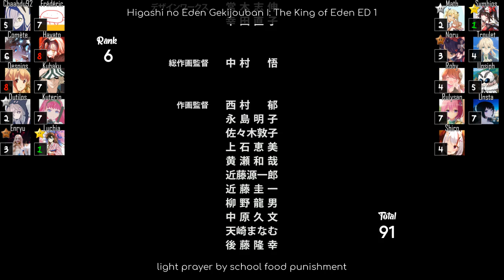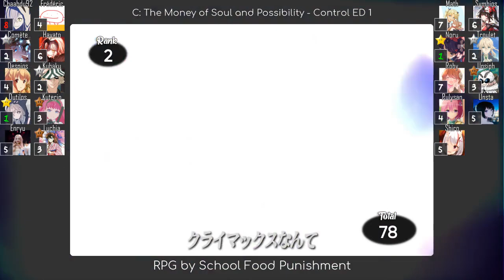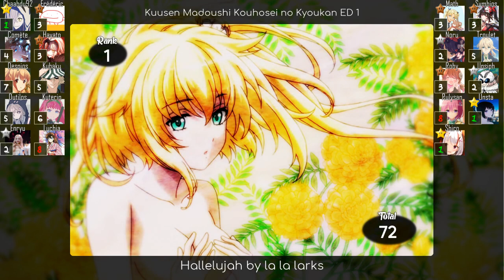Top 8 Yumi Uchimura Anisongs (Party Ranking) - Les Pâtissières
school food punishment/la la larks artist